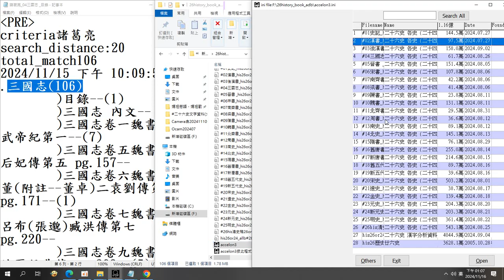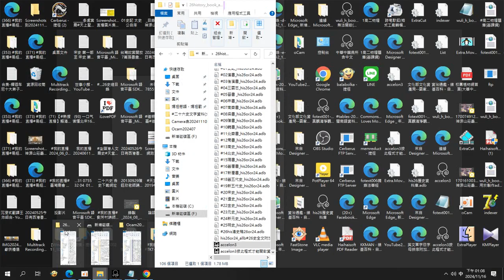#05 a#晉書#his26or24 adb 資料庫操作#歷史資料庫#26史資料庫#26史全文資料庫 操作 搜尋 錄製於20241116